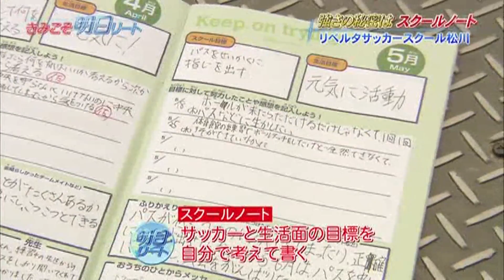リベルタサッカースクール松川 サッカー きみこそ明日リート #63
説明